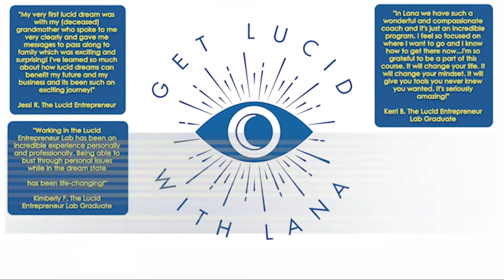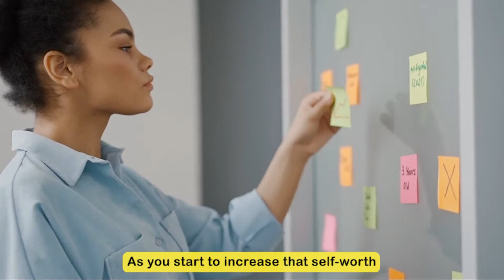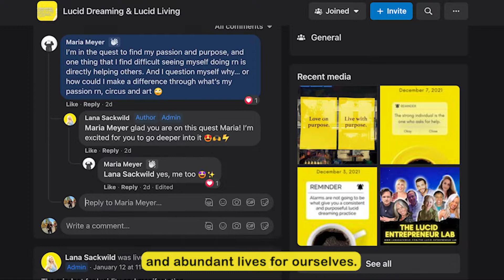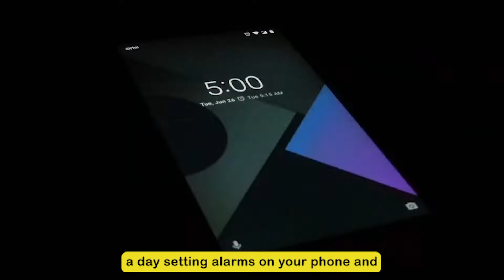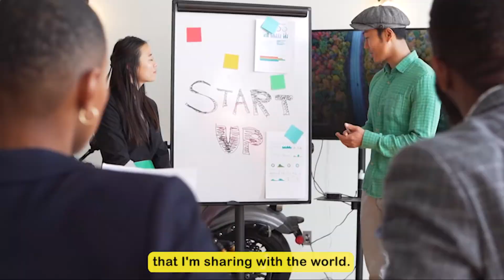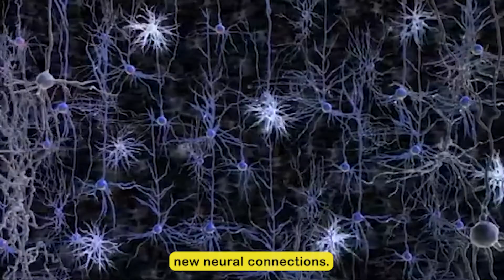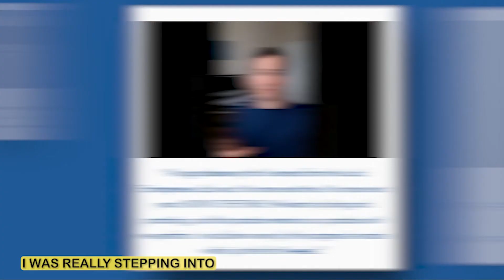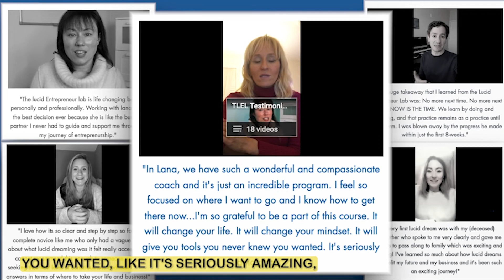A Mindset for Lucid Dreaming & Manifestation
QUESTION: Is it time to say goodbye to the limiting beliefs?

One of the most frequent questions I hear is: How do I manifest and lucid dream at a higher frequency?

The truth is this: You are such a powerful conscious creator. Inside your dreams and in waking life. You are capable of manifesting your wildest dreams at all times.

But sometimes, you block yourself off.

Sometimes, you feel like you are not capable.

Sometimes, you actually TELL yourself it’s not possible for you.

In today’s video and episode in this manifestation series, I share how to shift the mentality of what you believe you can and cannot do.

AFFIRMATIONS FROM VIDEO:

I AM A POWERFUL CONSCIOUS LUCID DREAMER
I AM CAPABLE OF MANIFESTATIONS AND MIRACLES BEYOND MY WILDEST DREAMS
I AM OPEN TO DREAMING AND RECEIVING MY BIGGEST BUSINESS BREAKTHROUGH YET
I AM STEPPING INTO MY AUTHENTIC SELF
I AM STEPPING INTO THE NEXT PERSON TO RECEIVE A PROMOTION
I AM STEPPING INTO THE NEXT LEVEL VERSION OF ME
I AM SHIFTING OUT OF ANXIETY, FEAR, AND THE COMFORT ZONE
I AM ABLE TO OFFER AND CHARGE FOR MY SERVICES AND GIFTS THAT IM SHARING WITH THE WORLD
I would be so grateful if you left a review or comment! I’m so excited for you!

Love & lucidity,
Lana 💛

I'm excited to hear what you think and would love to hear some of your responses below! ​⇩⇩

This is your time to live, dream, and transform your life lucidly. To dream bigger and be happier than you've ever experienced before.

Ready to take your personal & professional vision to the next level?

If you want to binge & get inspired by my Get Lucid TV series on my road to lucid living and happiness:🌞

You can also check out these Top Lucid Dreaming & Living videos that get many people I work with results in a short matter of time:

Lana Sackwild is both a lucid living entrepreneur and a peak performance lucid dreaming expert. She is the founder of Get Lucid With Lana and the Lucid Entrepreneur Lab 12-week training course. She works with people in her programs specifically designed to help entrepreneurs and creative minds use lucid dreaming & living practices for self-development, business and career expansion, transpersonal connection, and high-impact transformations.

Lana Sackwild’s YouTube channel focuses on giving actionable takeaways to take your personal and professional dreams to the next level!